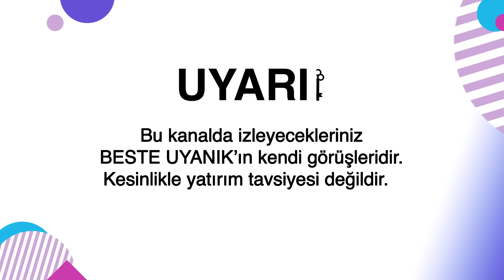BU HAFTA ÇOK ÖNEMLİ! | BESTE UYANIK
00:00 Giriş
00:29 Altın ve Dolar
01:51 ABD Piyasaları
03:15 İç Piyasada Neler Oluyor
04:10 Otomotiv Sektörü
05:51 Gayrimenkul Sektörü
07:05 Ekonomik Kriz - Enflasyon - Faiz
08:25 Kripto
15:40 Final